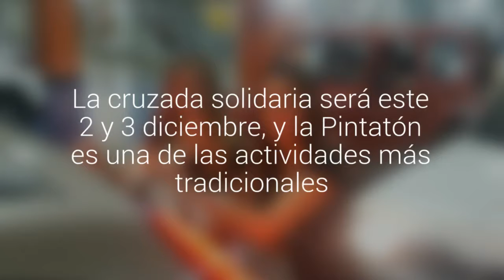Postulantes a Miss Derby 2017 protagonizaron una Pintatón en Viña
Las jóvenes postulantes al cetro de belleza pintaron vehículos con la palabra Teletón. La cruzada solidaria será este 2 y 3 diciembre, y la Pintatón es una de las actividades más tradicionales.